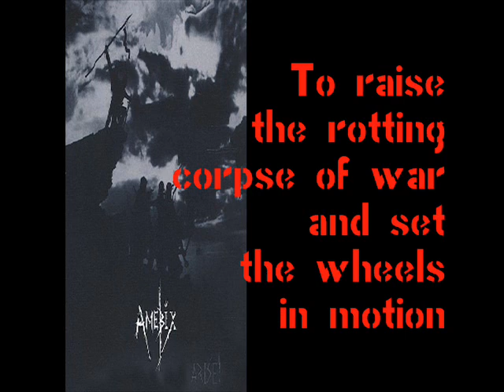Amebix - Spoils Of Victory [Lyrics]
Track #6
From "Arise!" (1985)